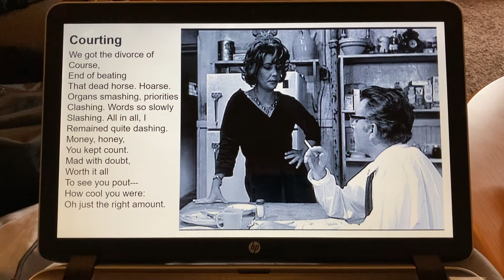“Courting” by Don Fensler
Post #721